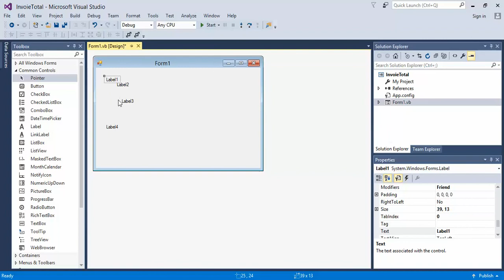Visual Studio 2015 Using Alignment Tools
In the form design view, you can easily align objects like labels to other objects. Align all labels to the left of the top object and then evenly distribute vertical spacing between top and bottom label. Multiple objects can be selected by holding down the shift key.